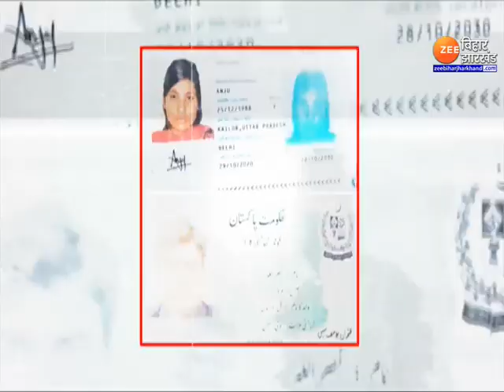Gyanvapi Survey Latest Update: ज्ञानवापी मामले में मुस्लिम पक्ष को Supreme Court से क्यों मिली राहत?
Varanasi Gyanvapi Survey : वाराणसी ( Varanasi ) में जारी ज्ञानवापी ( Gyanvapi ) परिसर के एएसआई (ASI) सर्वे पर रोक लगाने की मांग करते हुए मुस्लिम (Muslim) पक्ष ने सुप्रीम कोर्ट (SC) में याचिका दायर की...सुप्रीम कोर्ट ने ज्ञानवापी सर्वे पर 26 जुलाई शाम 5 बजे तक रोक लग गई है...लेकिन सबके मन में यहीं सवाल है कि आखिर सुप्रीम कोर्ट ( gyanvapi supreme court news ) ने सर्वे पर रोक क्यो लगाई...देखिए पूरी रिपोर्ट...देखिए पूरी ख़बर...